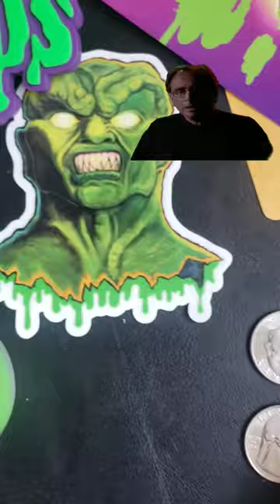Goosebumps The Haunted Mask 1995 Episode Sticker Artwork R.L. Stine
Sharing my art design of The Haunted Mask Goosebumps Artwork based off the nostalgic 90s tv series

HAUNTED MASK STICKER AVAILABLE 👇🎃

ADAM GENESIS ART INSTAGRAM

ADAM GENESIS ART UNIVERSE TWITTER

STICKER AVAILABLE HERE🔽👇
MERCH & ART:

TALES FROM THE GRANDMASTERS Chess Horror COMIC 👇🎃:

CHESS Manga:
Work I did with @agadmator
🤖Age of Caissa Chess Manga :
Read
Chapter 1: